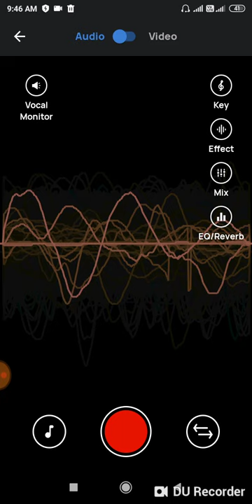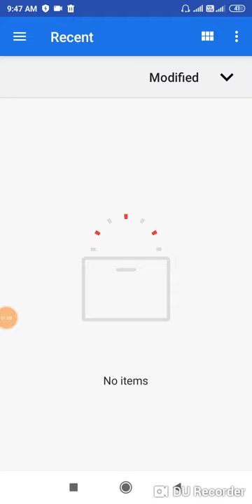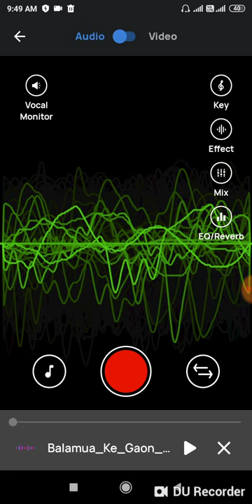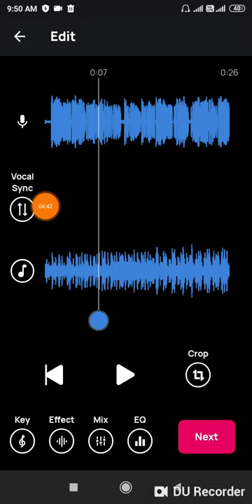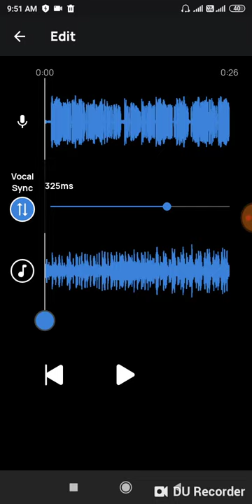auto tune app for android | auto tune app for pc | अपने वोकल आवाज में auto tune लगाए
Hi

I am bhupendra welcome to our Gyandeep Technical YouTube channel

Is video me hamne bataya hai ki aap kis tarah se apne vocal me auto tune laga sakte hai apne android phone ke maddat se

Your Queries..

auto tune app for android

auto tune app

auto tune app for pc

auto tune apps for iphone

auto tune app for ios

auto tune app for singing

auto tune app for android in hindi

auto tune app for mobile

malayalam

auto tune app for pc free
download